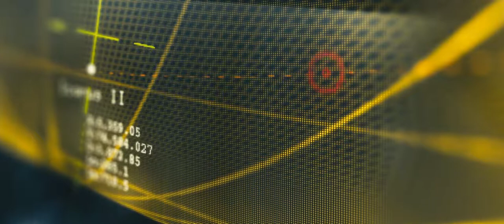Chris Evans as "Mace" in Sunshine (2007)